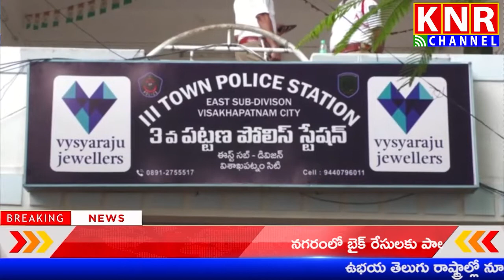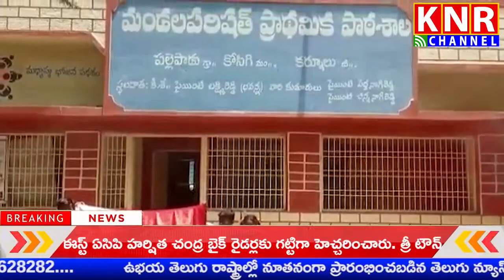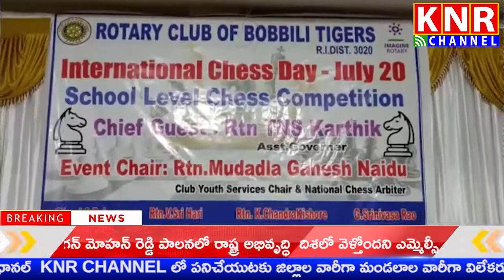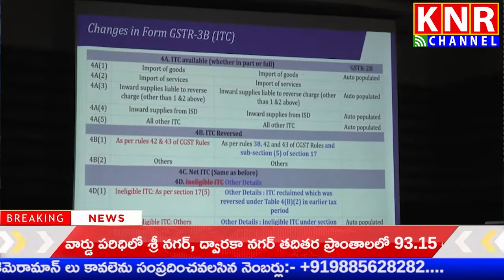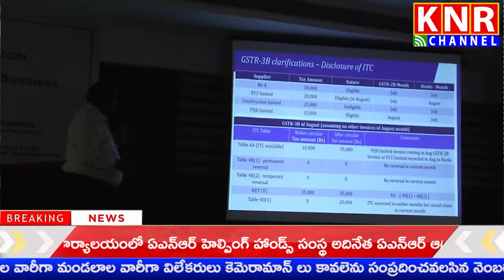21-07-2022 ||KNR NEWS || NEWS BULLETIN